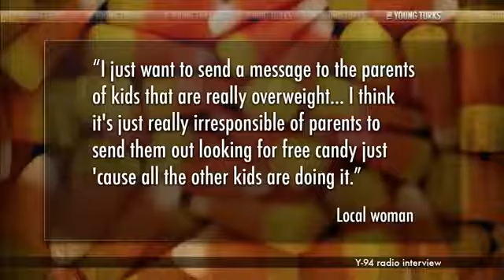Lady Tries To Solve Obesity By Giving Out Letters On Halloween Instead Of Candy